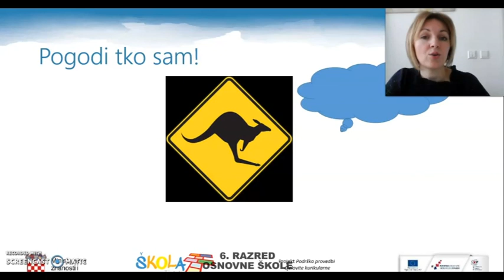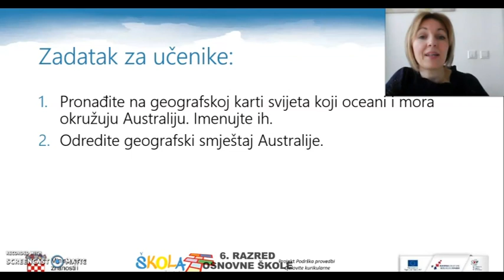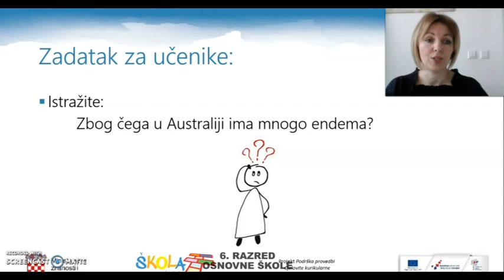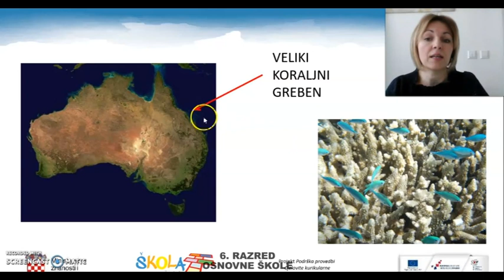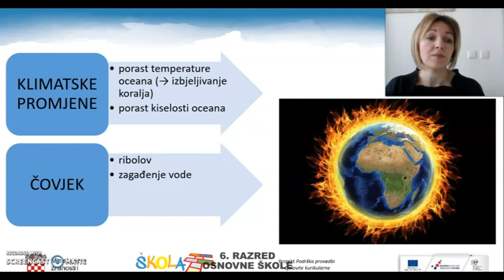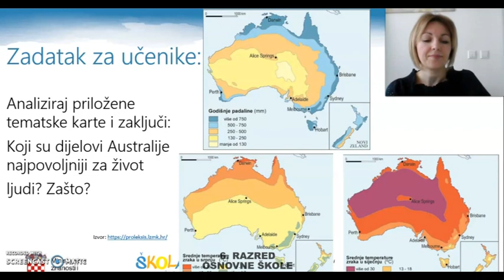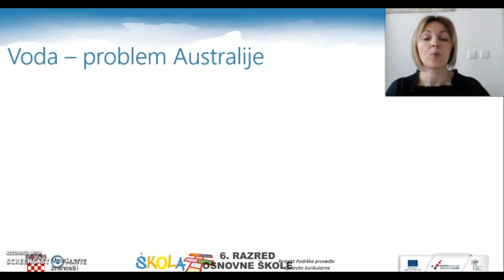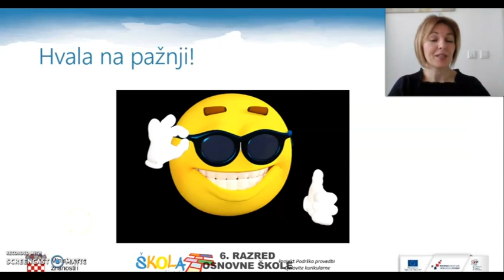6.r. - 17.03.2020. GEOGRAFIJA, Australija 1. dio